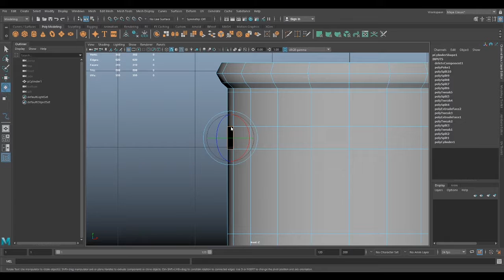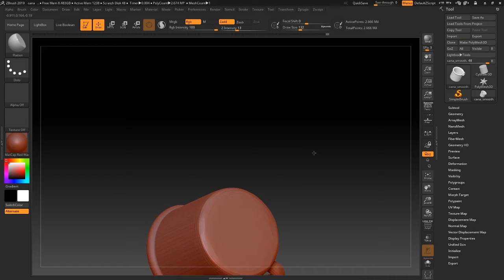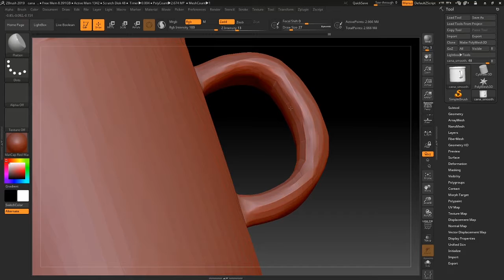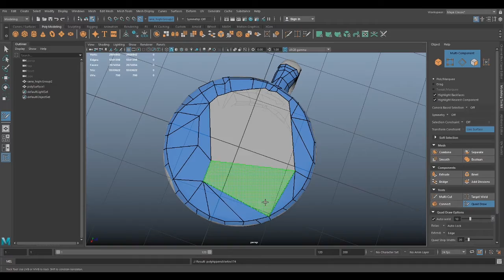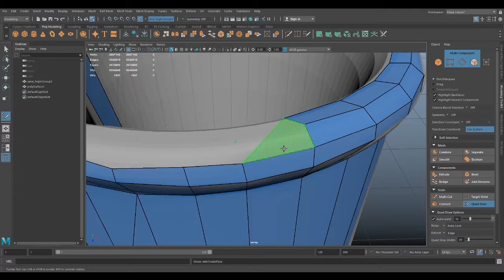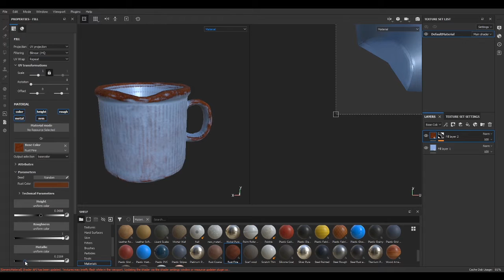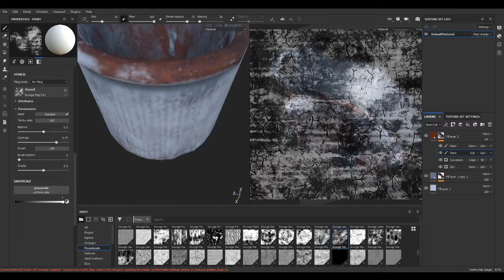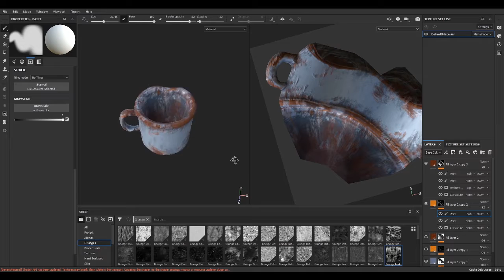Rusty, Old Mug / 3D / Full Workflow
Lately I`ve been working in 3D a lot more, I started creating an environment, as well as a few separate objects.

From time to time I will be posting a few of these as well :)
Follow me for more:

Etsy shop

About me:

I'm a freelance artist with studies in fine arts (high school and college). I work both traditionally and digitally. Over the years I've been creating digital paintings, vectorizations, short animations, traditional pieces and tactile illustrations, and lately I`ve been interestend in 3d.